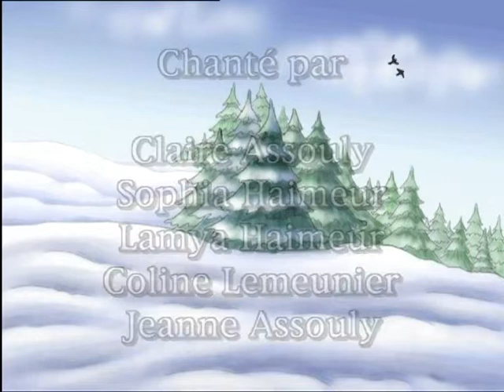Le Grand Méchant Loup low budget